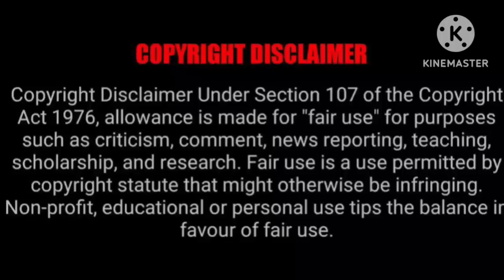A Good boy falls in love with A BadAss (Dark Lan Wangji) Wangxian Fanfiction Part -7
This Fanfiction is inspired by A very famous Novel AFTER written by ANNATODD